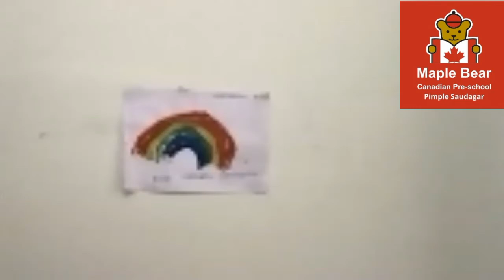Nursery : science exhibition : presenting air, float and sink , colours , and sense organs 2020-21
During the science exhibition,Nursery kids presented it all:
- float and sink
- air
-colours
-sense organs
They were very well rehearsed and knowledgable on their topics.